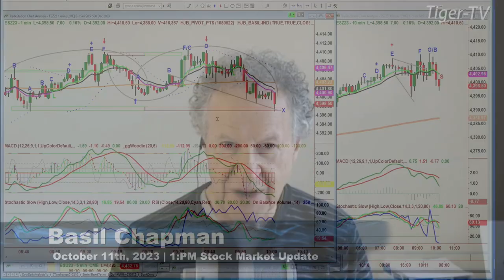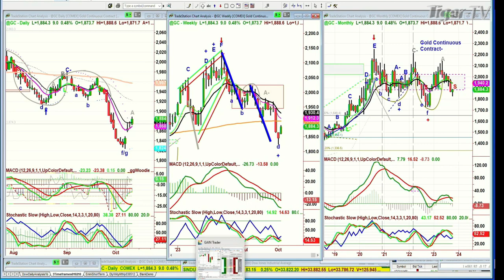October 11th 10AM ET Market Update on TFNN - 2023